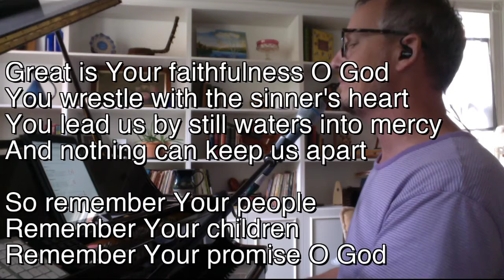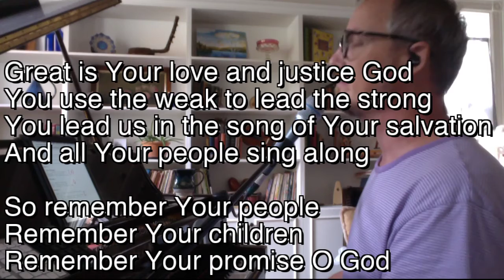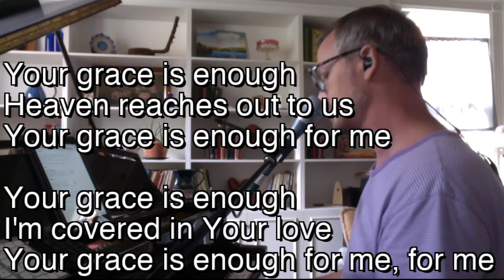2020 09 27 - Your Grace Is Enough